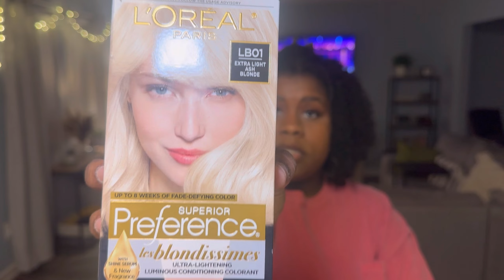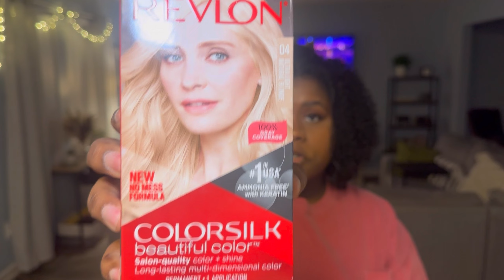My First Time Dying A Blonde Wig 😵👱🏾‍♀️ **human hair not synthetic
Join me as I dye my first blonde human hair wig!👐🏾

** This wig is a 26inch 13x4 lace front with 150% density, in the video I may say 180% 😅 sorry!

There a plenty of methods to tone the yellow out of 613 blonde hair (super yellow color) but I wanted to try using hair color!

I may not have mentioned this in the video but I only let the dye sit on the wig for 15 mins once everything was covered. When I do it again in the future I may let it sit for 20-25 minutes so the color can take a little better🤔